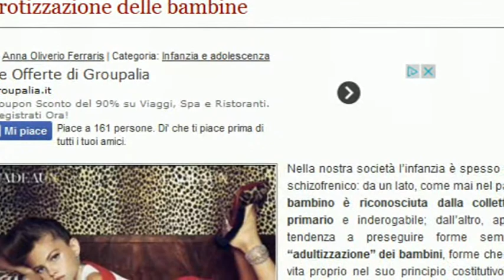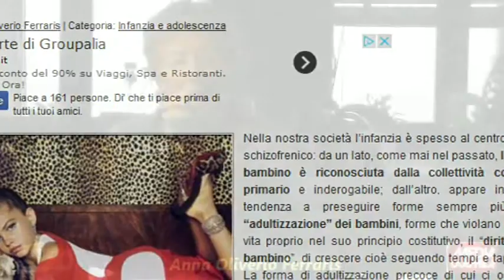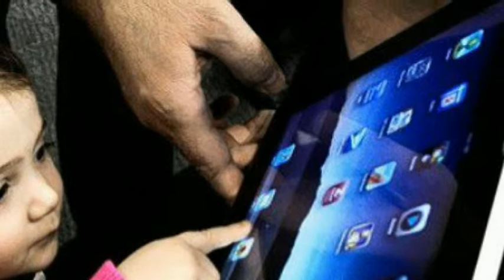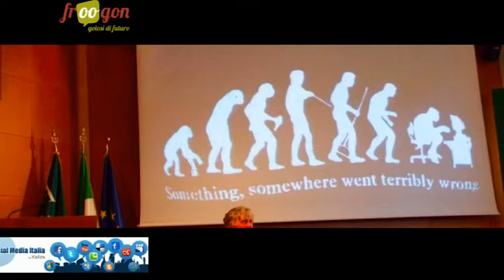Conversazione con Anna Oliverio Ferraris - media e infanzia